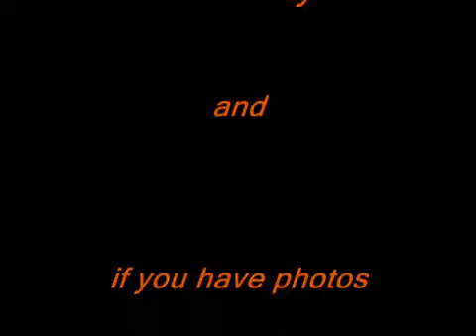Rico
best firm